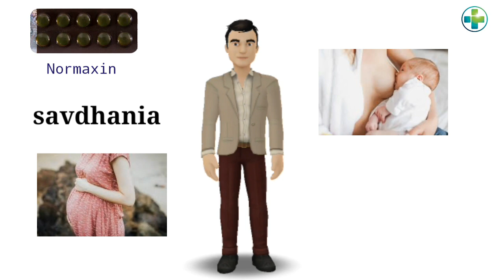Normaxin tablet 🔥use in hindi.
👨‍⚕️👨‍⚕️Hi Gaye's I am md and welcome to my youtub  chanel Reliance Medical.

Normaxin tablait ka upayog chidachida aantr sindrom (lakshanon mein pet mein dard, ainthan, soojan aur dast ya pet mein jalan) ke ilaaj ke lie kiya jaata hai. yah pet mein dard aur ainthan ko raahat dene ke lie maansapeshiyon kee achaanak ainthan ko rokata hai. yah pet kee pareshaanee ko kam karane ke lie gais ke aasaan maarg ko bhee badhaava deta hai.